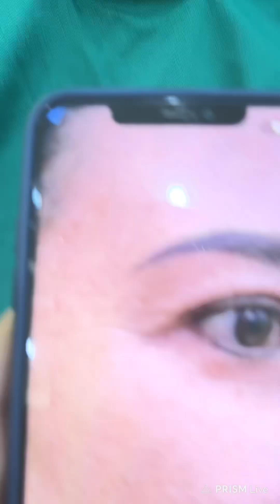Treo mày vừa xong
👉INBOX ngay để được tư vấn và thăm khám miễn phí.
PHÒNG KHÁM CHUYÊN KHOA THẨM MỸ NGUYỄN DU
📍Địa chỉ: 355 Võ Văn Tần, P.5, Quận 3, TP.HCM
📍Các DV đại phẫu được thực hiện tại bệnh viện